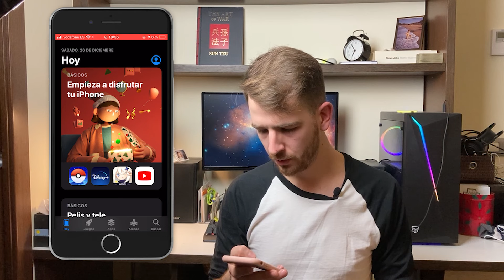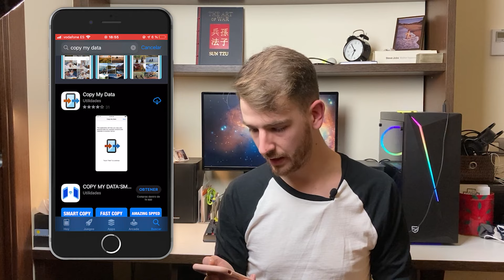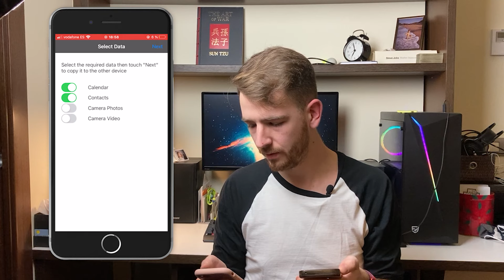¿Cómo pasar TODOS los DATOS de Android a iPhone? SIN PC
Como pasar datos de ANDROID a iPhone ✅

En este vídeo os ayudo a usar un App para pasar tus datos y apps como WhatsApp de forma rápida y sencilla.

Si es cierto que existe la App Move to iOS, sin embargo en algunos casos no funciona del todo bien en algunos terminales android.

Pronto más videos ! :)

Saludos! 🖖

✅Quieres Crear Videos Como Estos?!💥

Cámara:  Panasonic G7 📷

Micrófono: Synco S6M2 🎙

Videos Editados con Adobe Premiere 🟣 📹

Mi PC 🖥:

- Procesador - Ryzen 5 1600AF
- RAM - Thermaltake 3200Mhz 16 GB
- Grafica - XFX AMD Radeon RX-580 8GB (equivalente)✅
- Placa Base - Gigabyte B450M DS3H -
- Caja - Nfortec Lynx
- Teclado - MSI Vigor GK30
- Ratón - Logitech G203